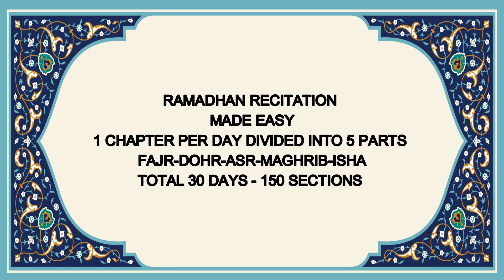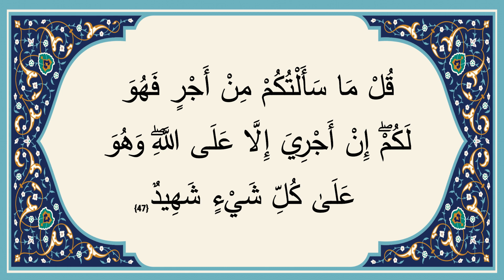Day 22 Chapter 22 Asr